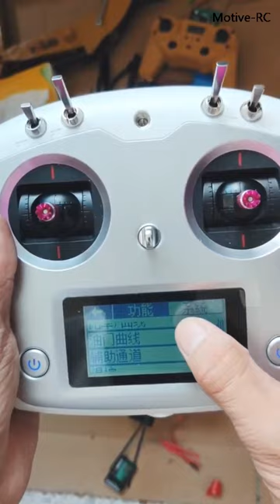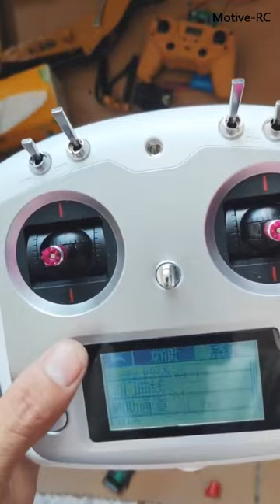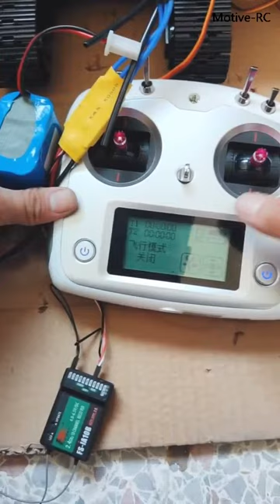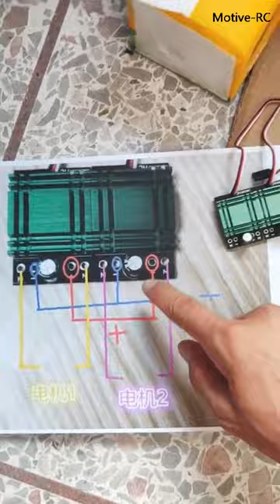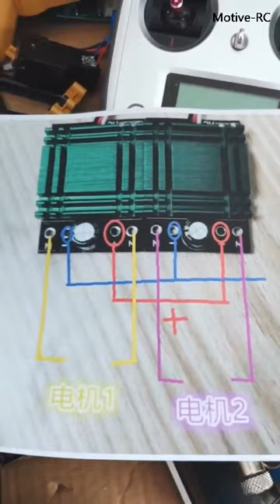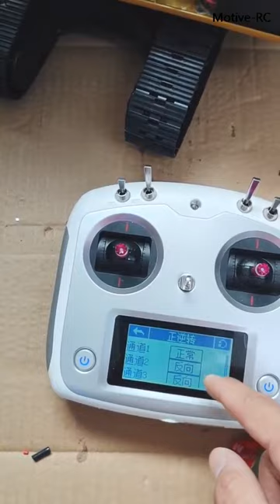HOW TO UPGRADE HUINA RC EXCAVATOR Bulldozer Trailer using hydraulic system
IN This video, I Will UPGRADE HUINA 580 RC EXCAVATOR using hydraulic system.

- You can get all parts of hydraulic system :

Other hydraulic accessories：